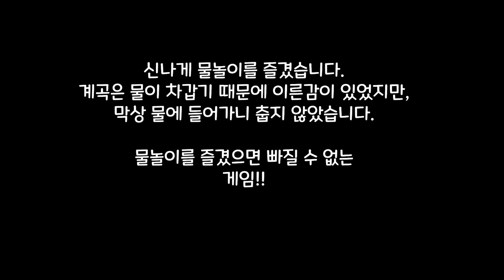[황코]5월... 계곡을 다녀왔습니다. 전라남도 광양시 진상면 어치계곡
안녕하세요!

황코TV

황코 입니다.

이번 영상은~ 브이로그 ?ㅎㅎㅎ

친구들과 이른 아침부터 축구를 하고 덥고 백숙도 먹고 싶어서
전라남도 광양시 진상면 황죽리의 어치계곡 을 다녀왔습니다.!!

벌써 온도가 30도까지 올라가는걸 보니 올 여름은 무진장 더울 것 같습니다.

어려분들도 주말을 이용해 계곡 나들이 어떠실까요?~^^